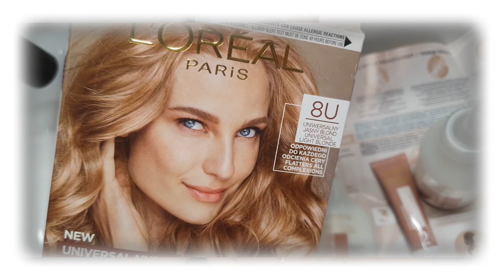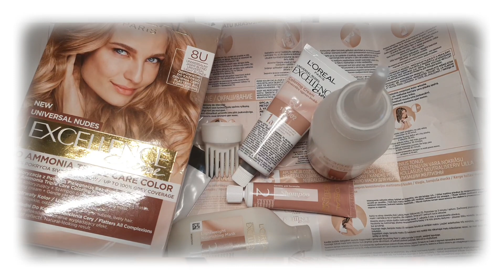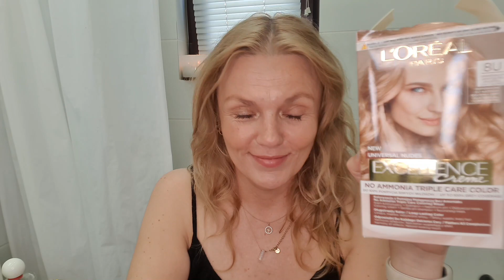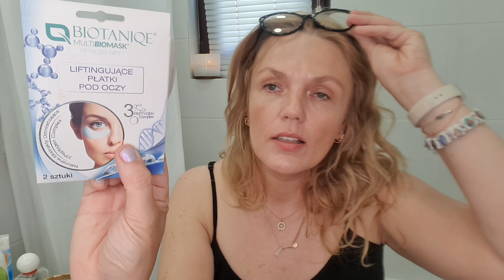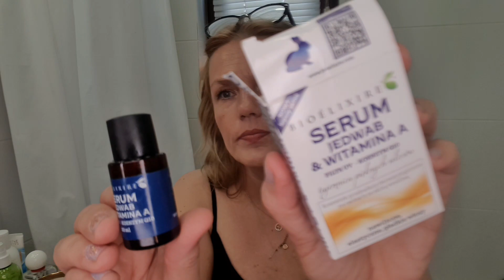DENKO KOSMETYCZNE WRZESIEŃ 2023 | BEAUTY BY MIKASIA